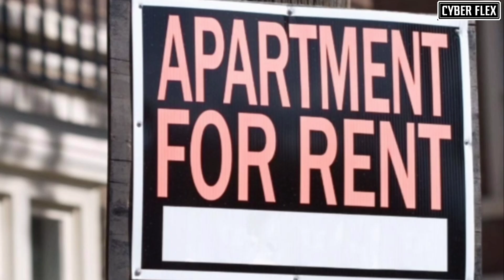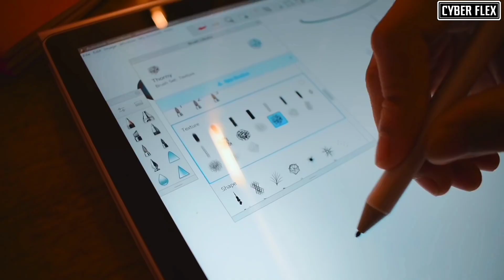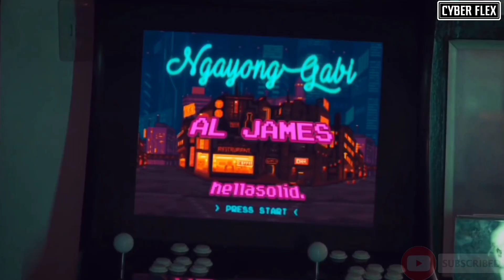AL JAMES | Noong Hindi Pa Sikat | Biography | (Mr. Pahinga Story)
Credits to Al James , Wish 107.5 , The plug, Rhymelife , hellasolid & many more!

This story is based on al jame's interview on Rhymelife .

Halina't kumita sa papamagitan ng gaming apps na ito! 👀

JUST DOWNLOAD "DREAM CLUB" NOW! at pindutin ang link sa ibaba

Ano pang hinihintay mo? LETS G!!!